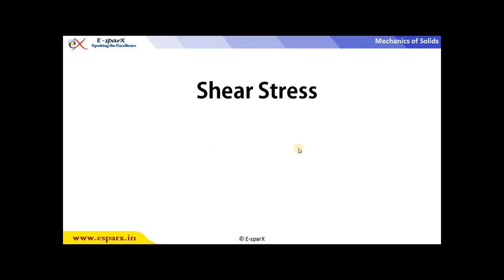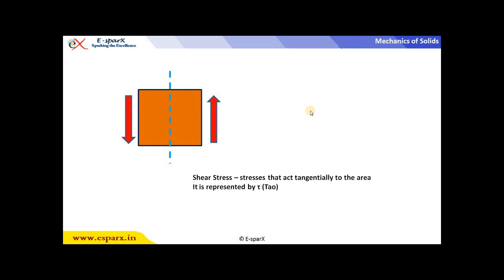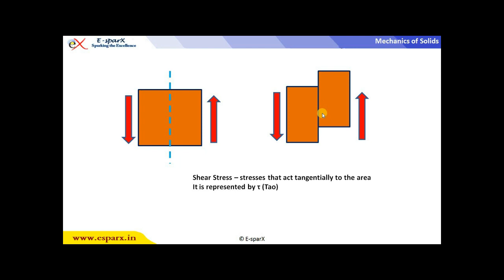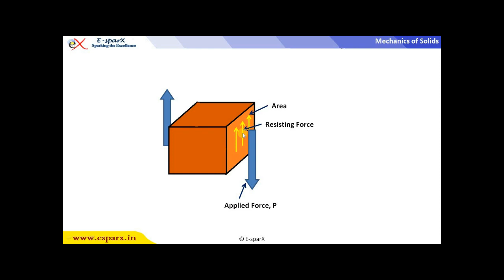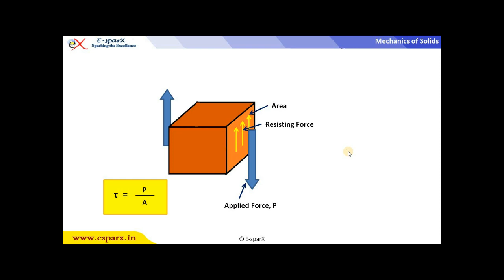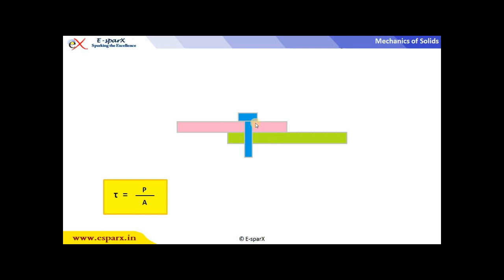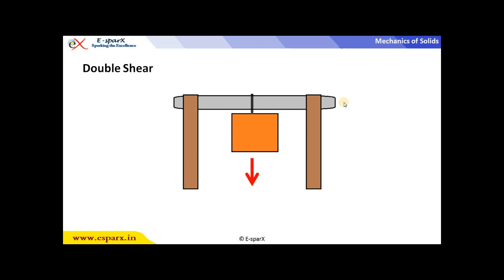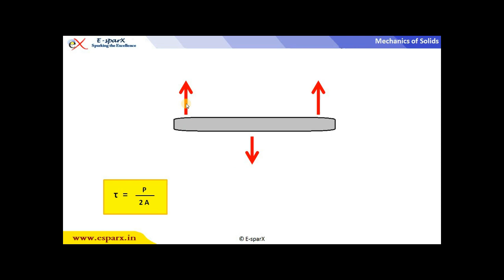Concepts Shear Stress | E-SparX | AMIE, GATE & Higher Ed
This video is about Shear Stress and its types and effects from the topic Mechanics of solids or strength of materials.
. These courses clear the concepts of the subject and you need to solve numericals and previous year papers.

Thanks for supporting us and co-ordinating with us.